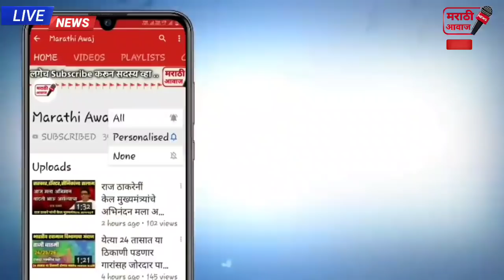शिवसेना काँग्रेस पुन्हा आमने-सामने ! एकदा नक्की पहा | shivsena congress latest news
शिवसेना काँग्रेस पुन्हा आमने-सामने ! एकदा नक्की पहा | shivsena congress latest news in Maharashtra state 😱😱😱😱